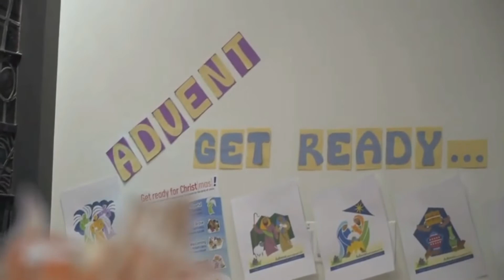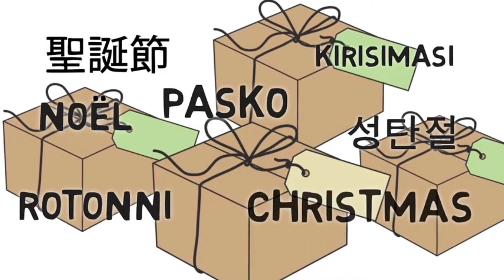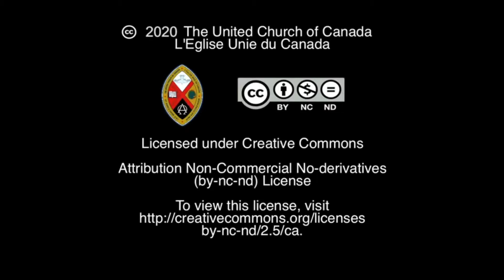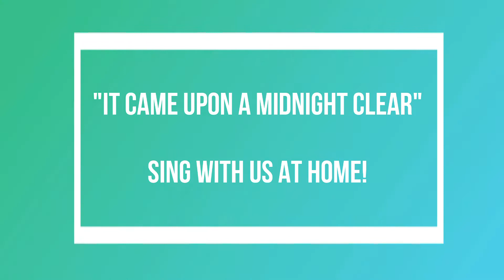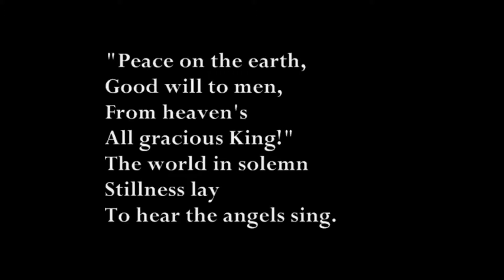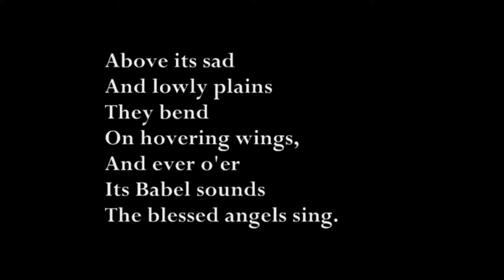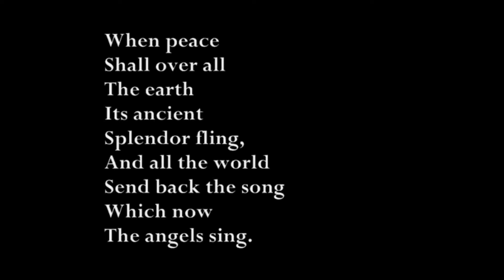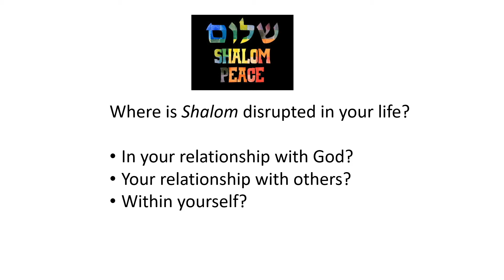CUCC Worship Service - December 6, 2020